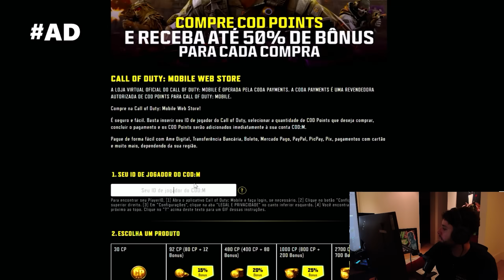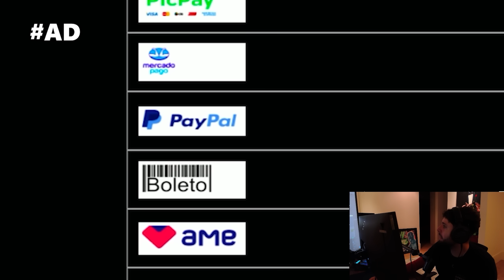Essa é a Shotgun Mais Roubada do Warzone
Tonyboy em: A Volta da Origin 12 no Warzone 3

🟣Lives agora na Twitch.tv/tonydaddy

Channel Manager - @eduardoedmo_
Editor - @sei_arion
Thumbmaker - @donnieoficial